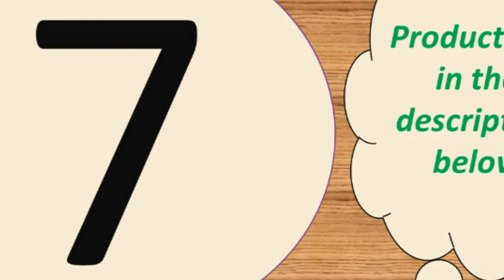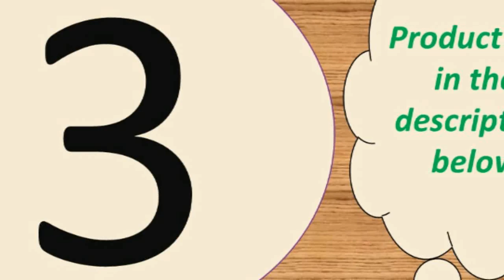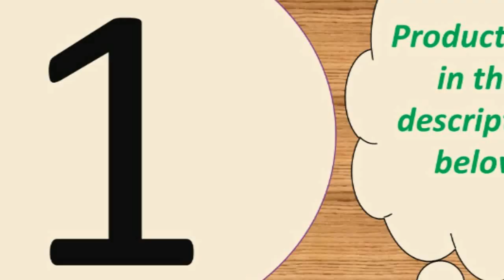Top best cheap wireless headphones for running 2019 Under 45$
1-- V5.0 Headset Sports Wireless Earphones

Description:
Product Features:
1, Singal/binaural mode for you to choose, you can listen by one/two earphones
2, Portable package box with charging function, 3800mAh power can offer more 20hrs for each earphone, you can charge anywhere, long battery life
3, Supermini earphone size, offer comfortable wearing experience.
4, Bluetooth V5.0, stronger compatibility

Specification:
Button: NoActive Noise-Cancellation:
Type: BluetoothConnectors:
NoneCommunication: WirelessVocalism Principle:
DynamicVolume Control: NoFrequency Response Range:
20-20000HzFunction: for Video
PhoneFunction: For iPodFunction:
SportSensitivity: 110±5dBIs wireless:
Number: Bluetooth 5.0Resistance:
32OWaterproof: YesLine Length:
NoneSupport APP: YesCharging time(earphones): approx.
1hrCharging time(case): approx.
2hrMusic time: about 15hrBattery
capacity(case): 300mAhBattery
capacity(earphones): 43mAh